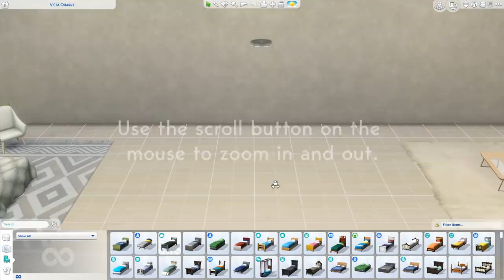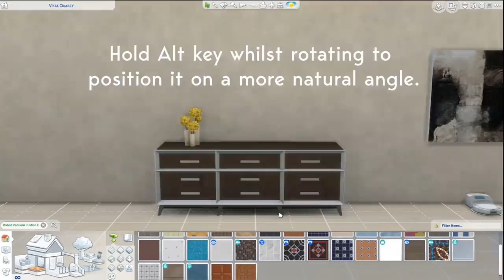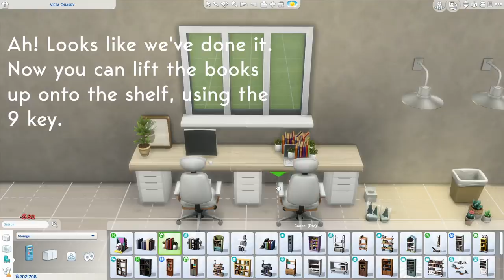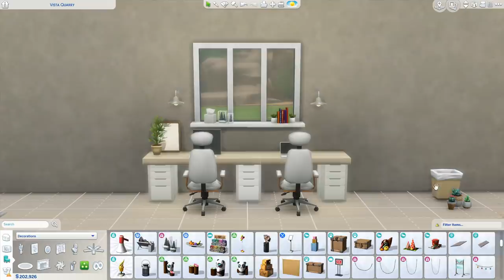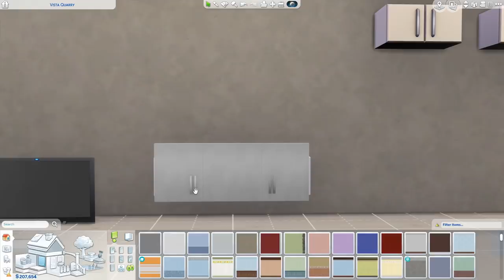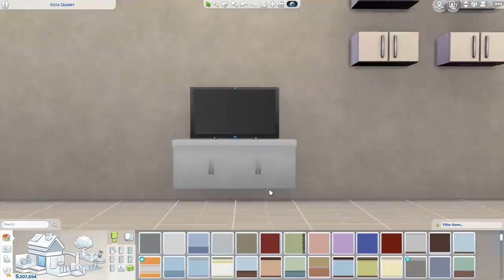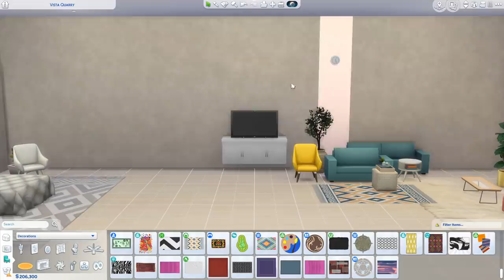MAKE YOUR OWN SIMS 4 FURNITURE | No CC or Mods | Using Gallery Art | The Sims 4 Tutorial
Hi everyone! This is my first Sims 4 tutorial. In this tutorial, I'm going to give you some tips on how to make custom furniture and a few other tricks that I use when decorating my homes.

I've received a lot of requests on how to make custom furniture, especially the sideboard in my Modern Luxury Apartment video.

0:00 - How to enable and use The Sims 3 camera in The Sims 4
0:17 - Enable build cheats
0:44 - How to make a custom sideboard
2:02 - Decorating the sideboard. No CC gallery art.
3:04 - How to build an Ikea-inspired desk
5:06 - Decorating the desk
8:49 - How to make a custom entertainment unit
11:00 - Decorating the entertainment unit

I only upload my builds to The Gallery.

♥ Gallery ID: BearandBun

The beautiful wall art was created by and 'Cribea9'. Their artwork can be found in the Sims 4 Gallery. Special thank you to these creators for sharing such amazing pieces. It is not CC, as their sims have painted them using the in-game easel or photographed them.